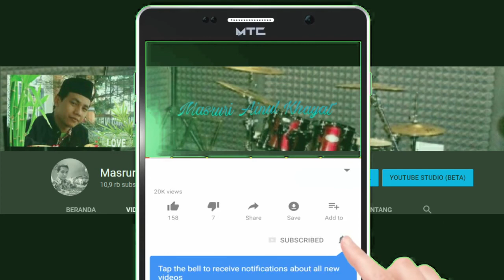PUISI & PANTUN KOCAK, MATUN PonPes APIK Kesugihan 2016